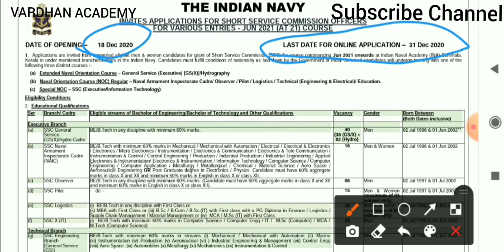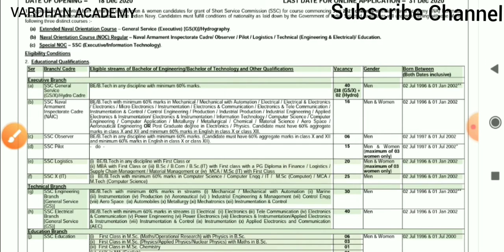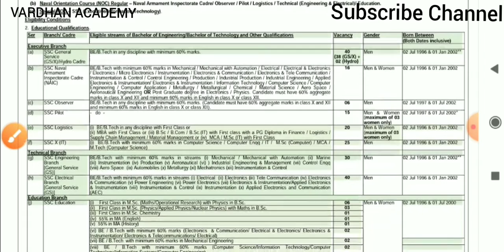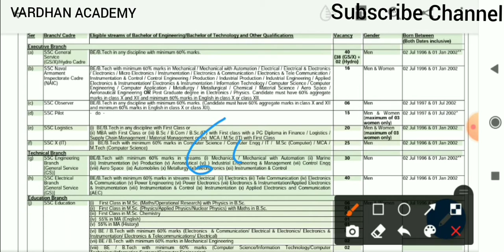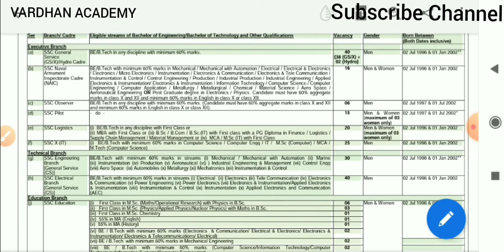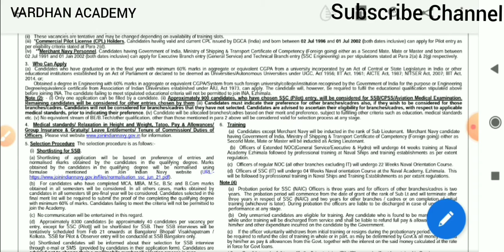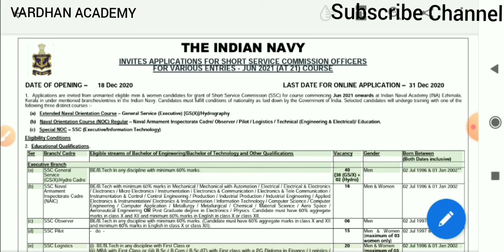INDIAN NAVY RECRUITMENT 2020-21 || INDIAN NAVY VACANCY 2020 | NAVY SSR,MR,SSR ONLINE FORM APPLY 2020